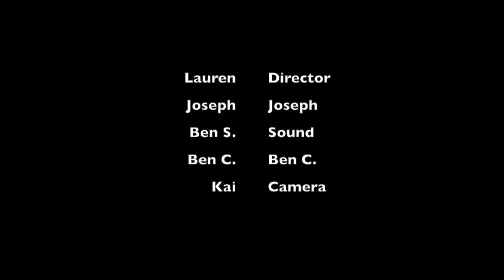The SD Card